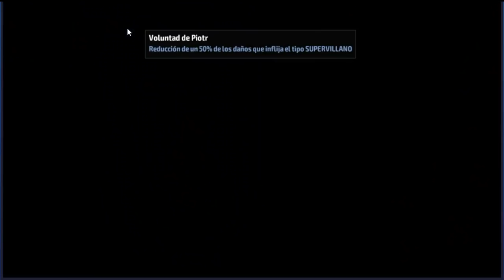[Marvel Future Fight] Colossus X-Foce Uniforme Review